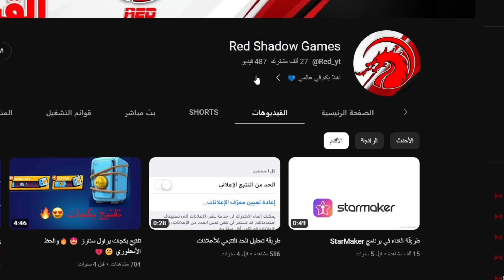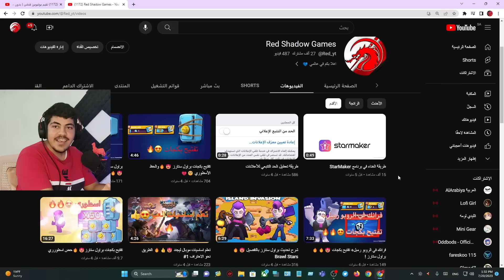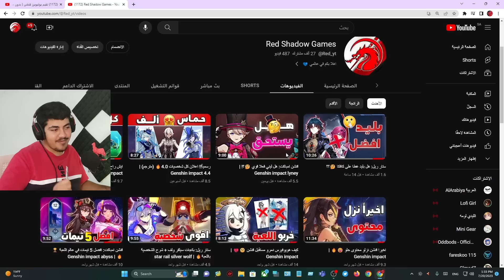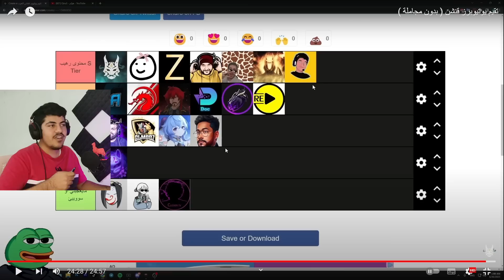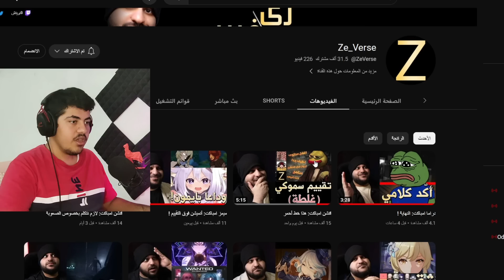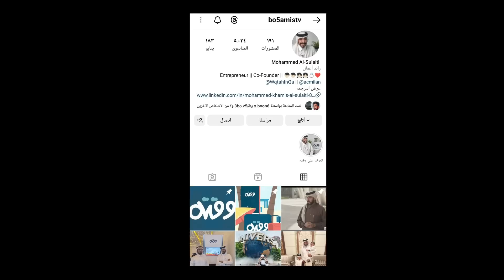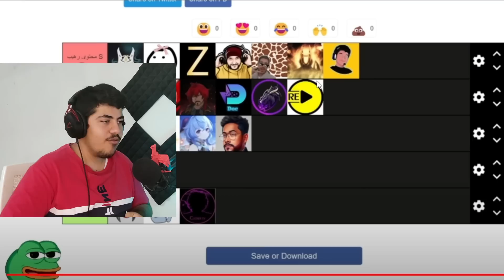قنشن امباكت: هل تقييم سموكي ظلم اليوتيوبرز 🤔؟؟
ايميل التواصل والاعلان:
ADS Email ✉️:

لعبة قنشن امباكت
قنشن امباكت حدث البطاقات